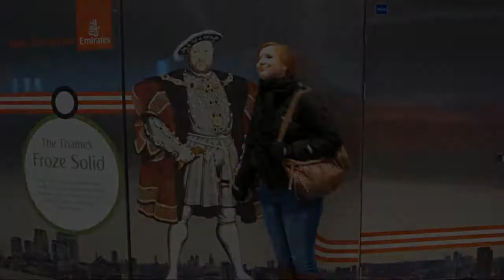Airline Over the Thames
Emirates "Airline" over the Thames at Grenwich. Miserable December day, December 2013.